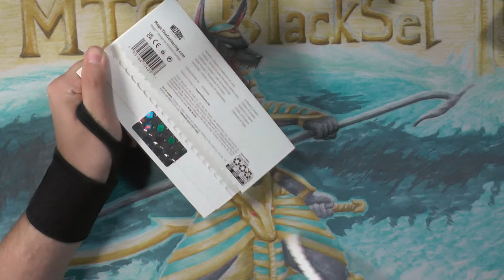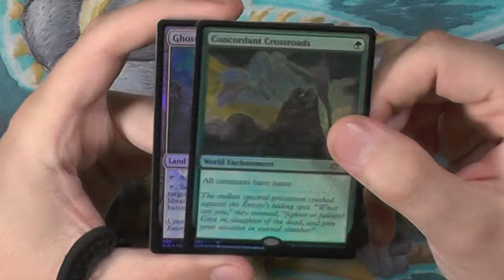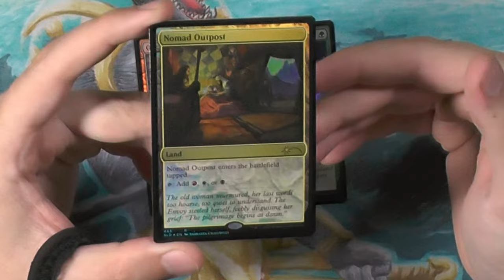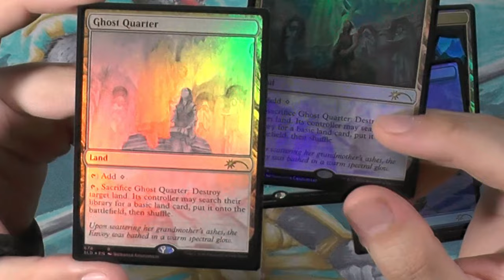Artist Series: Sidharth Chaturvedi Foil Edition (Secret Lair Drop Series) [Opening]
Heute mache ich für euch seit langer Zeit nochmal ein eigenes SLD auf :)
Und zwar das Artist Series: Sidharth Chaturvedi Foil Edition, welches ein ghost Quater beinhaltet welches ich wunderschön finde. Leider ist der Rest des SLD nicht gut oder was sagt ihr?

Intro